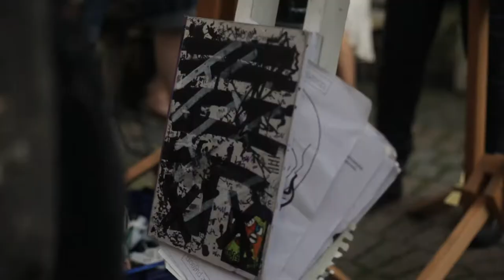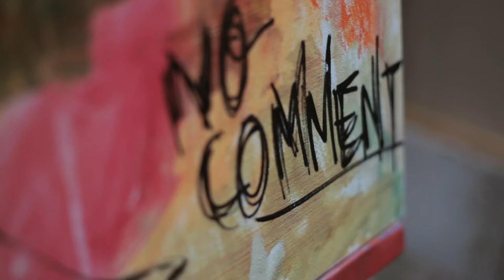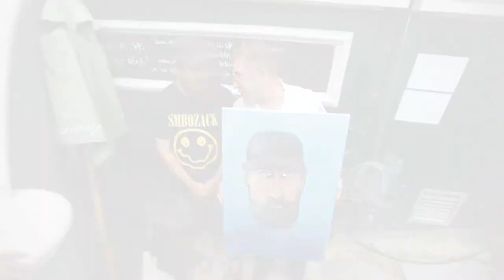Sidewinder Art Battle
Wolf & Pigeon presents... the Sidewinder Art Battle
During the summer we helped the guys down at the Sidewinder in Brighton run a Live Art Battle, 3 rounds of awesome artists, battling it out in front of a live audience.

Cheers